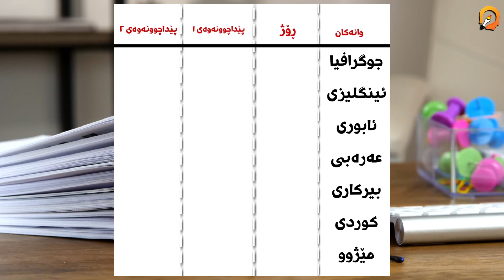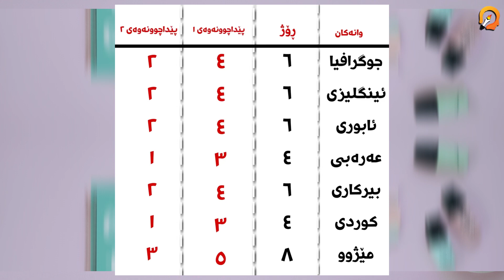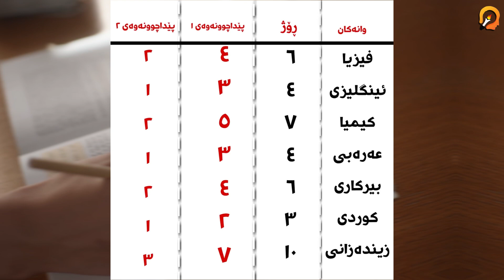پۆلی دوانزە چۆن خشتە بۆ ئەم ٤٠ ڕۆژە دابنێن بۆ سەعیکردن؟ڕۆژەکان چۆن دابەش بکەن؟|پۆلی ١٢|مۆم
چۆن خوێندکارانی پۆلی ١٢ لەم ٤٠ رۆژەی کە ماوە سەعی بکەن و کاتەکانیان دابەش بکەن بەسەر وانەکاندا و خشتەی رۆژانە دابنێن ؟

تۆی خوێندکار شایستەی باشترینیت🧡👩‍🏫

تێلێگرامی کەناڵی مۆم⤵️

بۆبینینی ڤیدیۆی زیاتر سەبسکرایبی کەناڵی مۆم بکەن🦋

گەڕانەوە بۆ قوتابخانە
کەلوپەلی قوتابخانە
قەڵەم،دەفتەر،ستیکەر،ڕاستە،جانتا
چۆن سەعی بکەم
چۆن لە ماندووبوون رزگارم بێت؟
دەفتەری پلان دانان
چۆن پلان دابنێم؟
چۆن خشتەی رۆژانەم هەبێت؟
لەبەرکردنی خێرا
شیکارکردن
توانای_زیرەکی
پۆلی دوانزە
پۆلی یانزە
پۆلی دە
پۆلی نۆ
پۆلی هەشت
پۆلی حەوت
Poli dwanza
Poli yanza
Poli da
Poli no
Poli hasht
Poli 7awt

مۆم candle
Candle